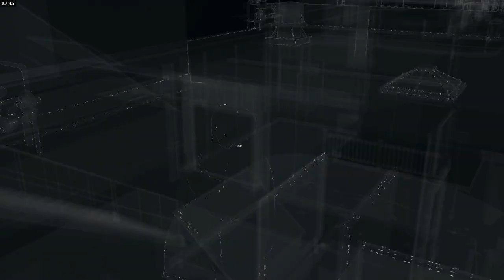Watch Dogs - Violência Contra MULHER!!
Vídeo gameplay do jogo Watch Dogs na versão pc, aonde incorporamos a vida de um hacker chamado Aiden Pearce, e sentimos o drama de perder alguém importante.

Achei essa parte do jogo brilhante, nunca vi em um jogo esse tipo de coisa, crimes ou até mesmo violência contra mulher ou indefesos! Algumas quedas de frames, mas nada que atrapalhe nossa jogatina. O jogo está com suas configurações máximas, e aumentadas pelo painel de controle da Nvidia (filtro de texturas, qualidade das texturas, fxaa + fxaa do jogo, multi sample 8x anti aliasing, 16x AF, e etc. Além disso, um patch gráfico melhora e muito os gráficos do jogo e seu desempenho!

Watch Dogs está disponível para Ps3, Ps4, Xbox 360, Xbox One e PC, Via PlayStation network, Xbox Live e Steam OS, também está disponível em mídia física

Doe e contribua com a qualidade e quantidade dos vídeos no canal clicando

• Página no facebook (Muito entretenimento aqui também ←)
• Facebook pessoal (Me adicionem antes que lotem)

‹ Infos ›